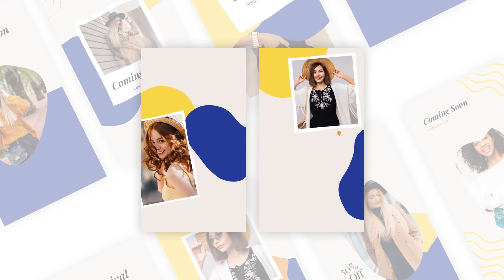Fashion Instagram Stories। Adobe After Effects Template । Free Download